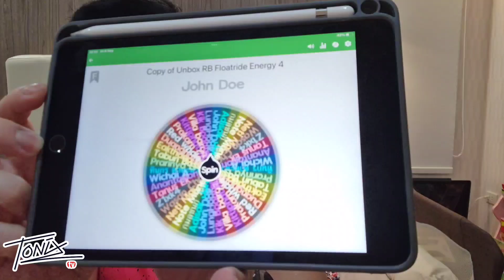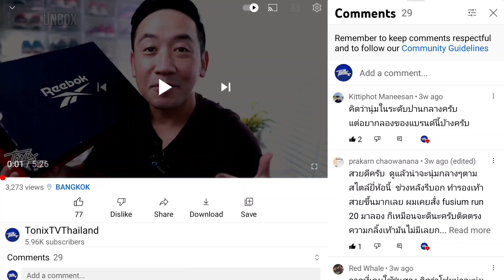รวมรองเท้าวิ่ง เสริมความมั่นคงในการวิ่ง เท้าล้ม เท้าแบน เท้าปกติใส่ได้ ใช้ดีเลยบอกต่อ [อัพเดท]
รีวิว (Update) รวมรองเท้าวิ่ง ปี 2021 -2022 ล่าสุด สำหรับคนเท้าล้มเท้าแบน และเท้าปกติใส่ได้ จากการได้ลองใส่จริงๆ

ในคลิปไม่ใครได้เห็นการตัดต่อของผมก่อนที่ทุกคนจะได้ดูในช่องนี้

มาเล่าให้ทุกคนฟังเป็นข้อมูลในการประกอบการตัดสินใจเลือกซื้อรองเท้าของคุณเองครับ

ผมอาจจะมีโอกาสได้ลองใช้ไม่ครบทุกแบรนด์นะครับ แต่เท่าที่ได้ลองใช้แล้ว มีความเห็นตามในคลิปนะครับ รับชมได้

✅ Mizuno Wave Inspire 16
เช็คโปรของ Wave Inspire 17 (รุ่นใหม่กว่าในคลิป) ได้ที่ 👇

✅ Nike React Infinity Run Flyknit 2 เช็คสเปกและโปรรุ่นนี้ได้ที่ 👇

✅ Skechers GoRun Forza5
้เช็คสเปกและโปร ได้ที่ 👇

✅ New Balance Fresh Foam Vongo V5

✅ New Balance Fuelcell Prism V2

✅ Brooks Ghost 14
⚠️ ที่ Suppersport เค้ามีแต่รุ่น 13 ตามลิงค์นะครับ

ดูคลิปรีวิวรองเท้าวิ่ง คู่อื่นๆได้ตามลิงค์ด้านล่างเลยครับ

🔥 ดูคลิปแกะกล่อง Reebok Floatride Energy 4 ได้ที่

🔥 ดูคลิป ทดสอบวิ่ง Reebok Floatride Energy 4 ได้ที่ 👇

🔥ดูรีวิว รองเท้าคนเท้าล้มอีกรุ่นนึงของ New Balance (Fuelcell Prism V2) ได้ที่

📌คลิป รีวิว รองเท้าวิ่ง Brooks Ghost 14 Limited edition คลิก 👇

📌คลิปรวมรองเท้าวิ่งปี 2021 ที่ประทับใจ 👇

📌 คลิกดู playlist รวมคลิปรีวิวรองเท้าวิ่งรุ่นต่างได้ที่ลิงค์นี้ 👇

🔥 คลิปเปรียบเทียบ Asics MetaSpeed Sky vs Adidas Adizero Adios Pro2

🔥คลิปรวม รองเท้า วิ่งเพลินๆ กดลิงค์

🔥คูคลิป Skechers GoRun7+ ได้โดยกดลิงค์

🔥คูคลิป Skechers GoRun Hyperburst Cushioning ได้ที่

🔥คูคลิป Asics Magic Speed ได้ที่

🔥ดูคลิปรีวิว Hoka RocketX ได้ที่

⭐ทุกคนสามารถร่วม ตอบคำถามท้ายคลิป ผมจะ Random รายชื่อผู้ตอบคำถามท้ายคลิป 💥1 ชื่อจากท่านที่ตอบคำถาม💥จะได้รับ ผลิตภัณฑ์จาก Alwaysdry 1 ชิ้น ต่อ 1 ท่าน

🔥หมดเขตตอบคำถาม วันที่  20 พฤษภาคม 2565🔥

💥หากสนใจซื้อกล่องรองเท้า Keep In Box สามารถติดต่อได้ที่ Line ID @plasticpax หรือกดลิงค์ที่
⚠️อย่าลืมบอกเขาว่าเป็นผู้ชมจาก TonixTV จะได้รับราคาพิเศษครับ⚠️

กด Like
กด Share

ขอบคุณที่รับชม Tonixtv และเป็นกำลังใจให้ช่องเล็กๆ ของผมครับ ❤️